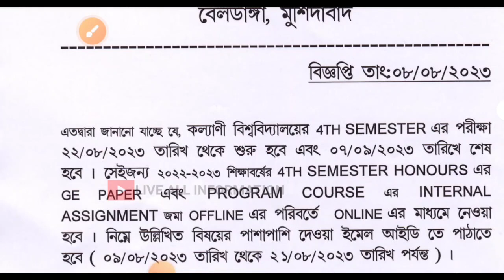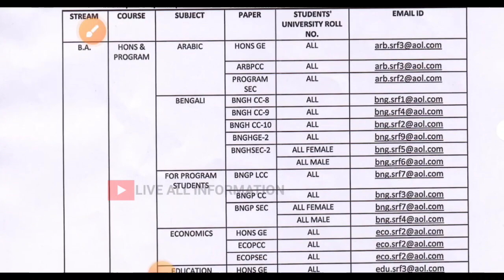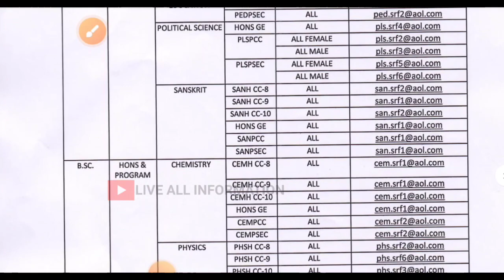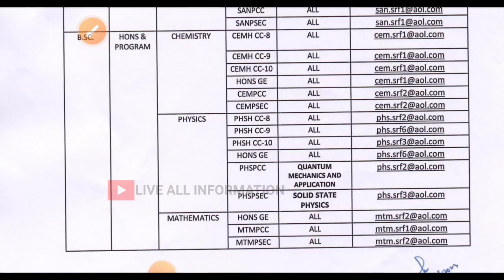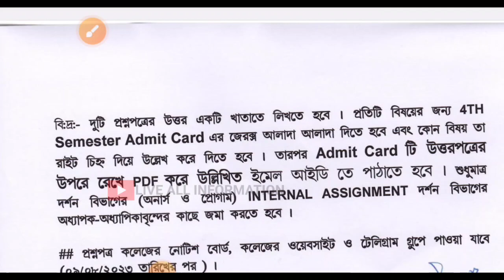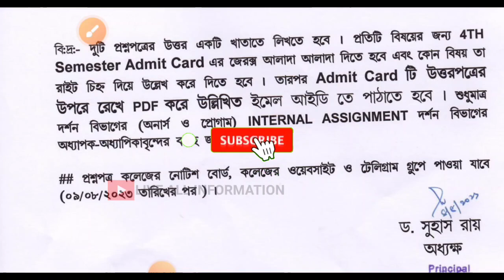4th Semester Assignment Beldanga SRF College জমা কবে কোথায় জমা দিতে হবে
Ranaghat College

4TH SEMESTER GENERAL SUGGESTION ALL SUBJET

kalyani_university
4th_semester
history_honours
history_honours_suggestion

2021&2022 |YouTube online teaching |kalyaniuniversity | best teacher for bengali in youtube | 6th semester_bngp_dse_2_question_2021&22 online teaching on YouTube best teacher for bengali honours on YouTube youtube online teaching and learning on YouTube Bengali suggestion on YouTube bengali question paper on YouTube

ivabe_ab c_card_online_korbe
Other Quires -
Kalyani university 3rd semester sec history suggestion
3rd semester sec history suggestions kalyani university